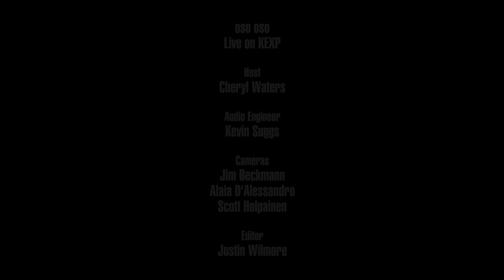oso oso - impossible game (Live on KEXP)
presents oso oso performing "impossible game" live in the KEXP studio. Recorded September 11, 2019.

Host: Cheryl Waters
Audio Engineer: Kevin Suggs
Cameras: Jim Beckmann, Alaia D'Alessandro & Scott Holpainen
Editor: Justin Wilmore
Photos: Carlos Cruz